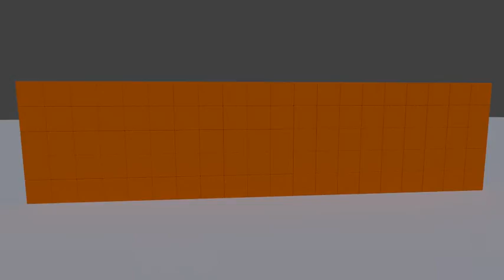RoboIntro Complex Shader